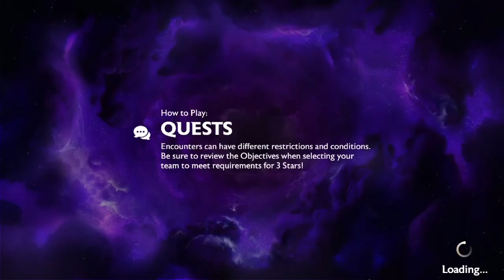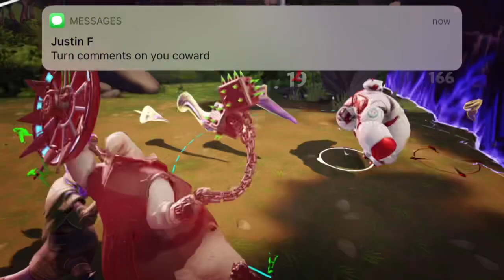Disney Mirrorverse - Woody and Elsa A Frosty Unraveling Event! Anna’s Treasures! Story Chapter 6!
I will try very hard to unlock Woody but I cannot promise anything obviously